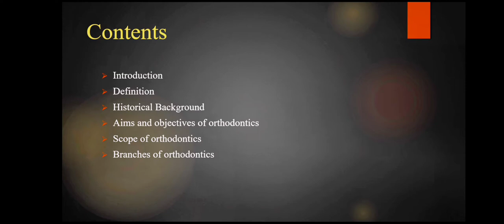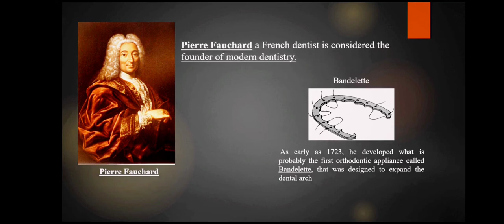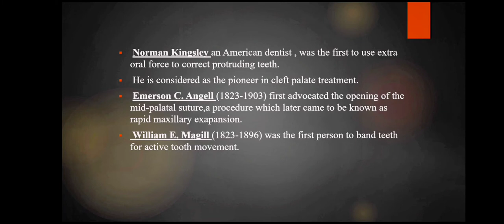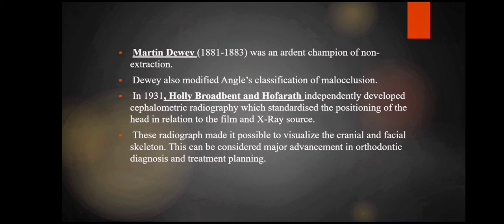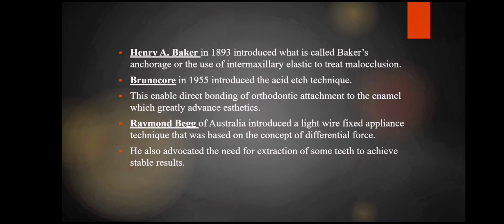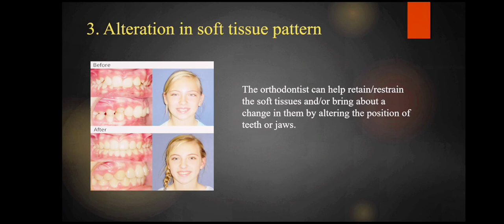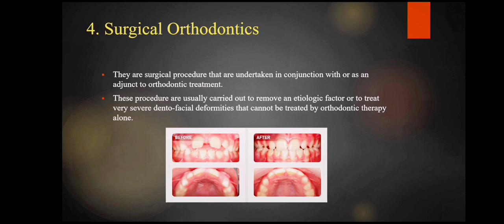Introduction to Orthodontics By Dr. Dhananjay Singh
Details about the Introduction to orthodontic